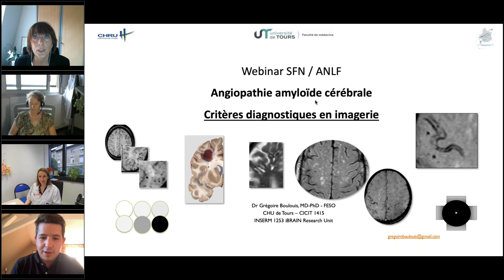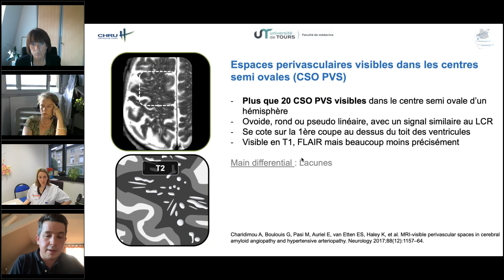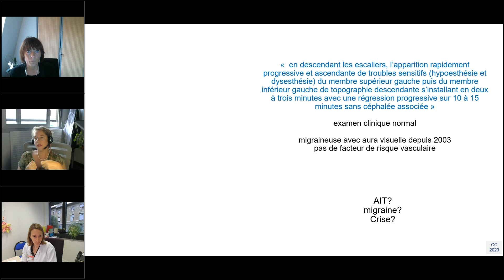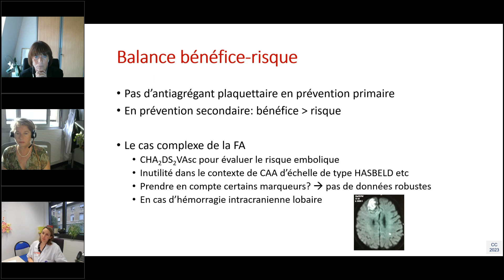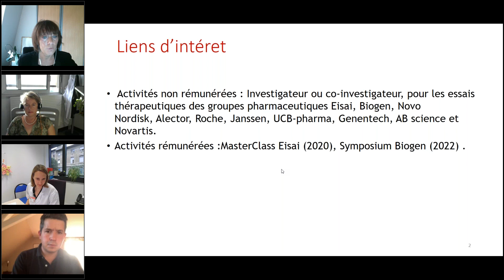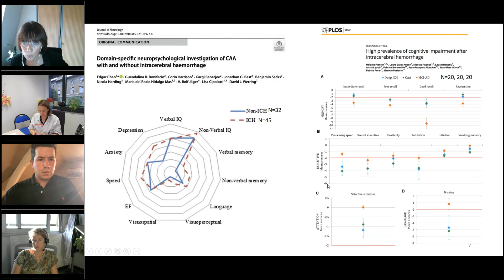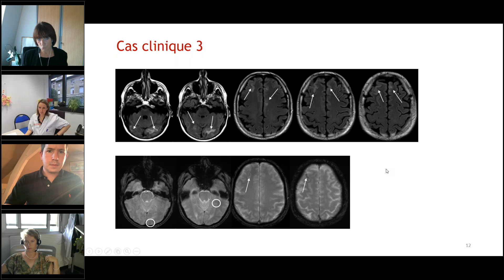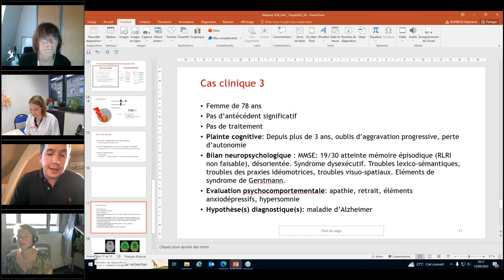Webinaire SFN ANLLF ANAINF sur l’angiopathie amyloïde